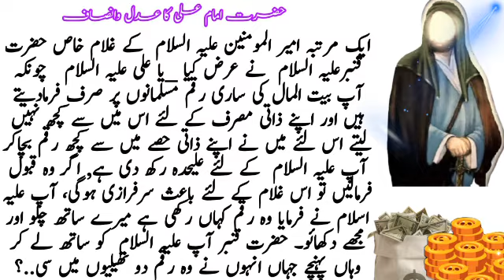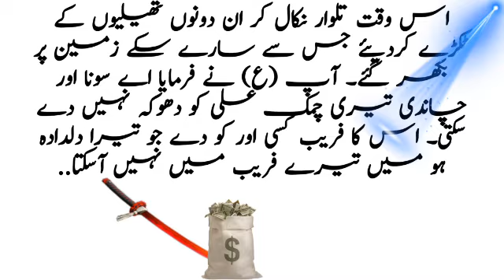Moral stories in Urdu&Hindi || General Knowledge in Urdu & Hindi|| imam Ali r.a ka Adal || MK TL#11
Moral stories in Urdu&Hindi|General Knowledge in Urdu & Hindi|| imam Ali r.a ka Adal ||
This is very informative and knowledge able moral story series of Manthar  Knowledge.Through this series of moral stories we tried to provide you life changing lessons in a very interesting way.This  information in moral stories and qoutes can make you a better citizen of society.Keep watchin our videos for good lessons to make your life better and happy.

*Manthar Knowledge*.

Credit For Background Nasheed:
Song: Unknown
Artist:Unknown